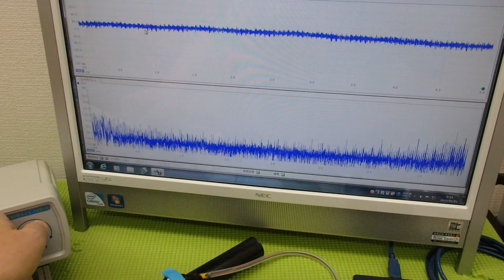メガヘルツの超音波発振制御プローブを利用した実験動画 ultrasonic-labo